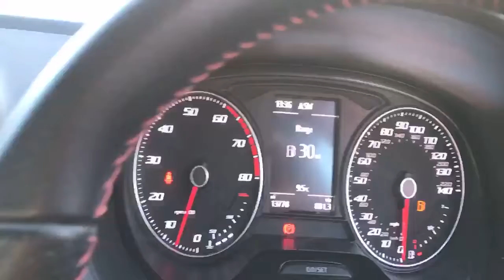SEAT Ibiza 1.2 Tsi 90PS Fr Technology 3dr - FM66GXC